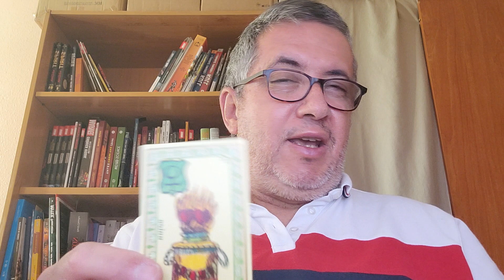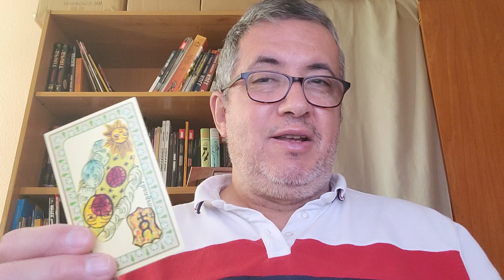Leo: día 31 de Marzo de 2.023.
Lectura diaria.